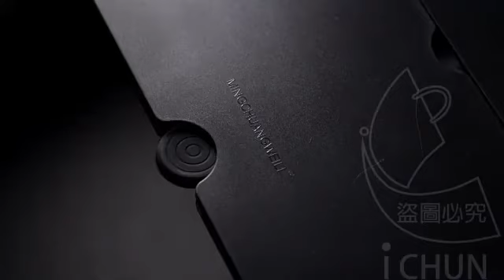超清抽拉式手機螢幕放大器